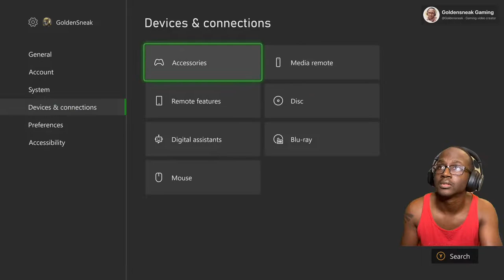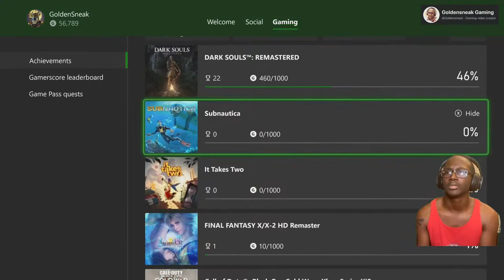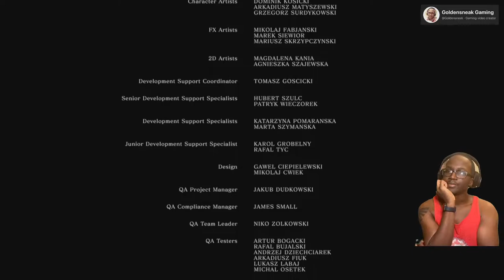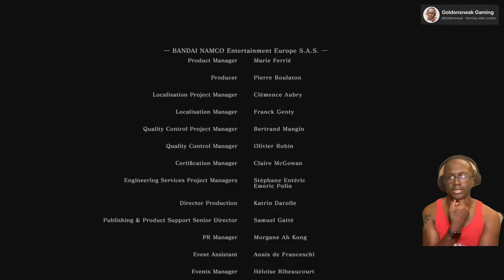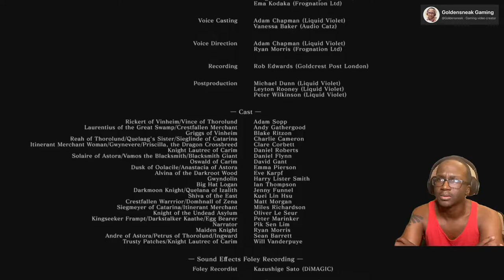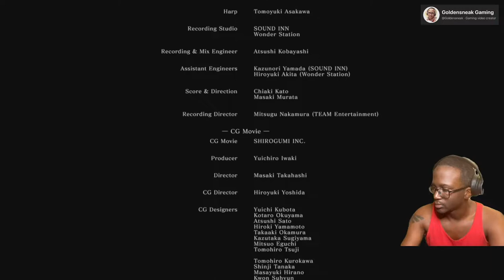Dark Souls Remastered play through finale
and/or Twitch!